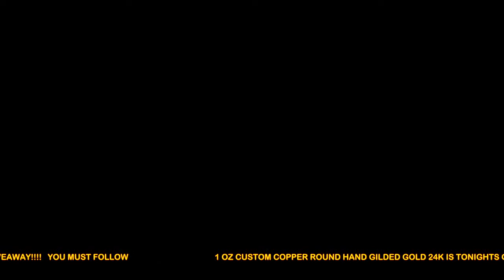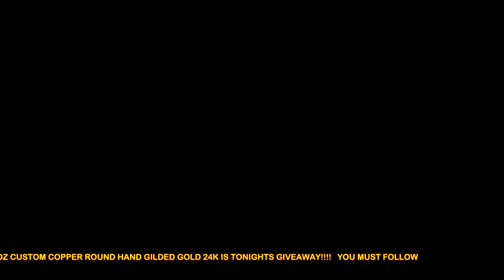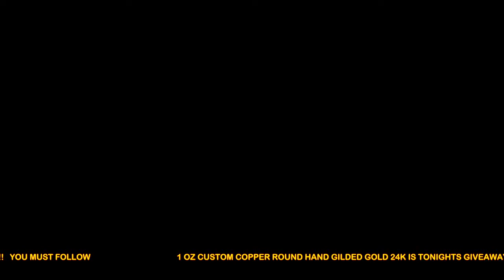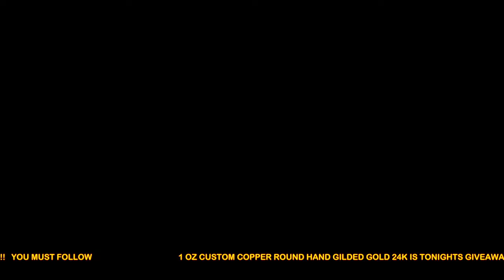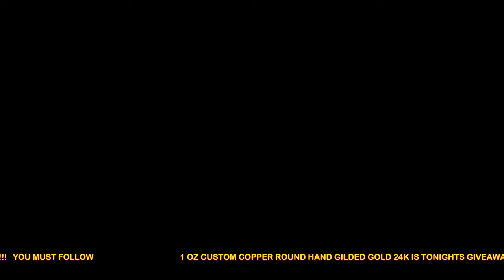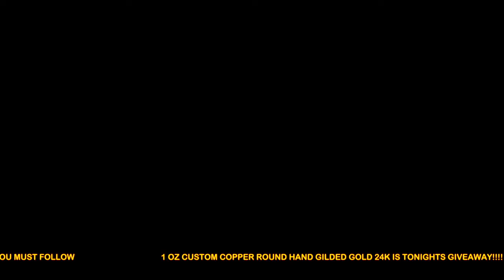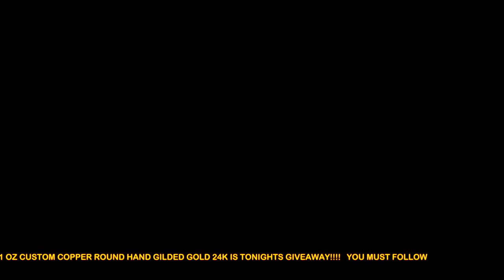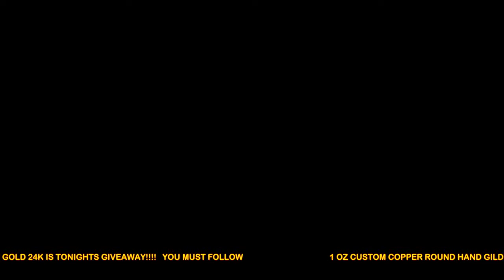Playin with Hannah and Anna Join us will u